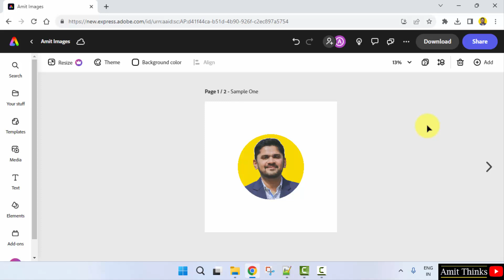How to set the image title and pages on Adobe Express | Adobe Express Tutorial | Amit Thinks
In this video, learn to set the image title and pages on Adobe Express. With Adobe Express, learn to edit images easily. Adjust images and add effects, elements, other images, video, audio, etc. to an already created image.